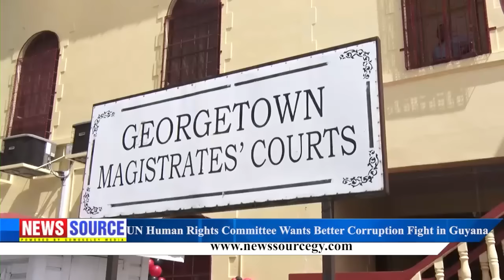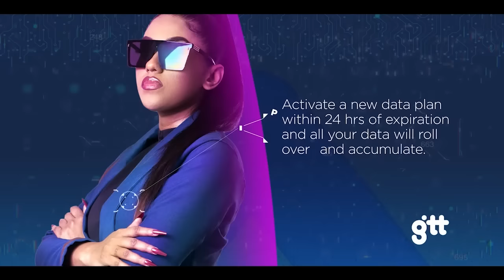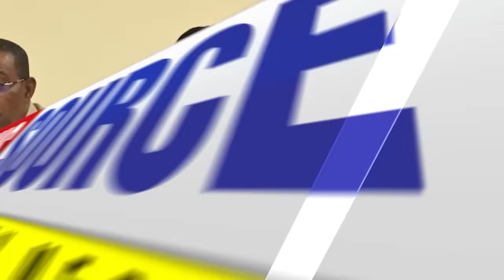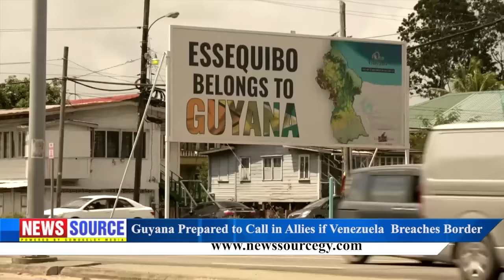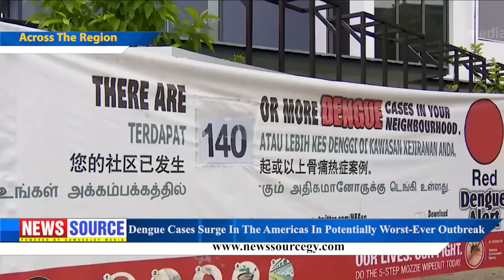Guyana News Source 28th March 2024